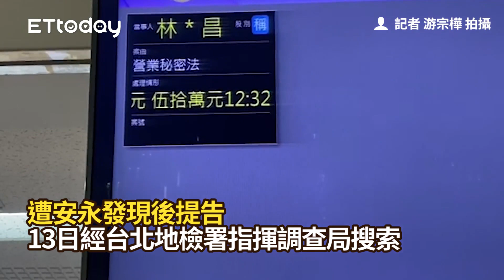安永會計資深經理涉扮商業間諜 狹帶千萬元資料跳槽敵營獲交保